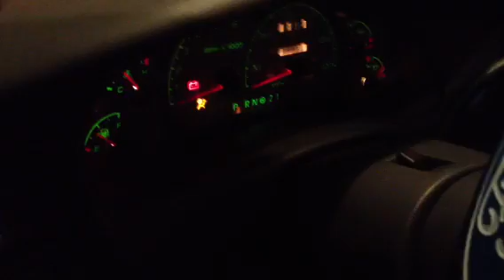Startup and Walkaround my $1k Explorer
Bought this 2001 Ford Explorer Sport earlier this week for $1k. 166k miles. 5 speed automatic, 4WD.

Things I've done:
Replaced front and rear pinion seals, replaced right rear axle seal, replaced thermostat housing and thermostat, oil and filter change, replaced belt, welded break in driver's seat frame, repaired excessively tight wiring harness causing turn signals and hazards to be inop when steering wheel tilted down, retrieved keyless entry code, repaired rear wiper arm, and replaced wiper blades.

It needs timing chain tensioners, going to get that done today. Other than that, couldn't pass it up for a grand!